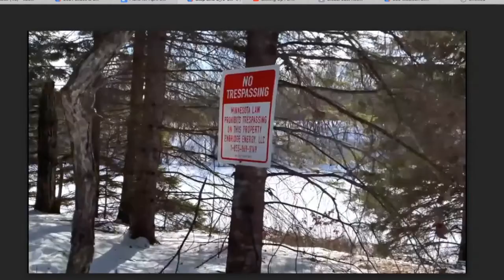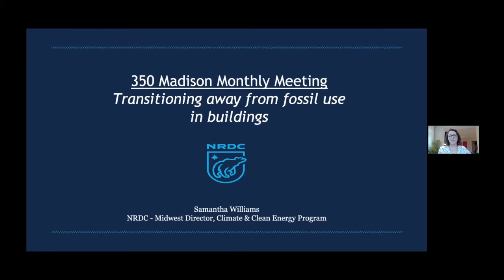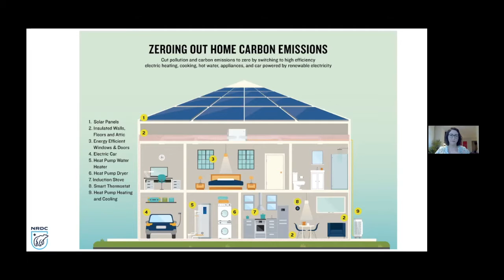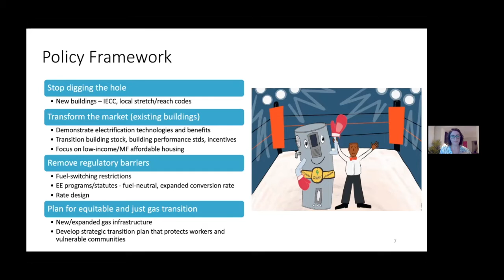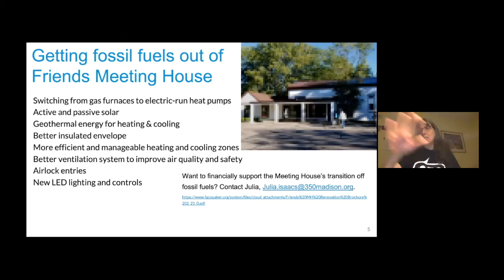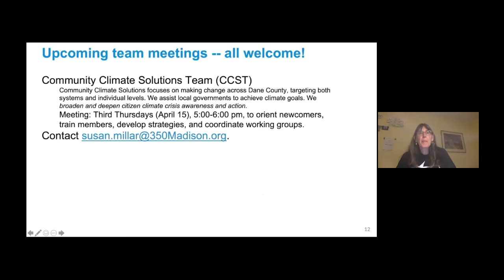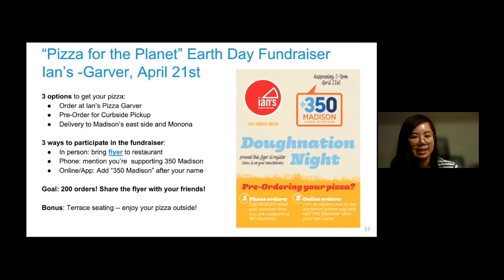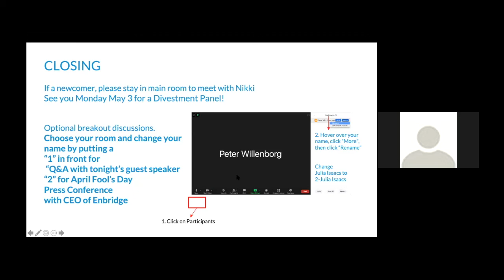April 2021 Monthly Meeting: Fossil-Free Buildings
Our speaker, Samantha Williams, directs the Midwest Climate and Clean Energy Program of the Natural Resources Defense Council. In that position, she works to further policies that cut pollution emissions and accelerate the Midwest’s transition toward an affordable, just, clean energy economy.

In this policy conversation, we’ll discuss the no-regrets policies that Wisconsin can take on now at the state and local level to kickstart the transition away from using fossil fuels in our buildings. Following Samantha’s presentation, we’ll learn more about what 350 Madison is doing to fight climate change in this and other arenas.

Facebook: 350 Madison Climate Action Team